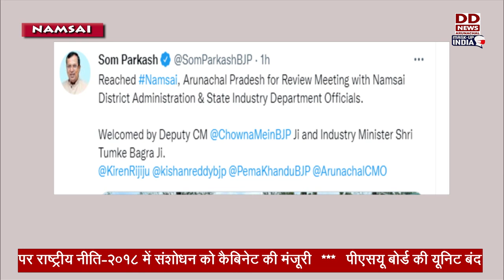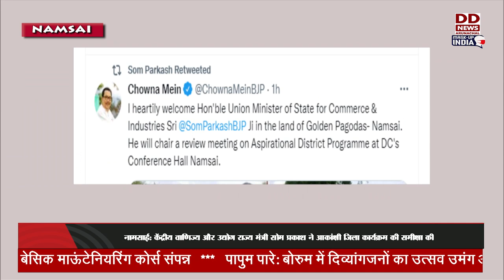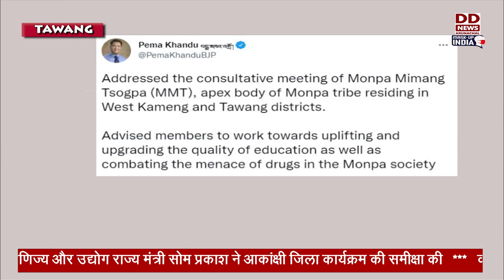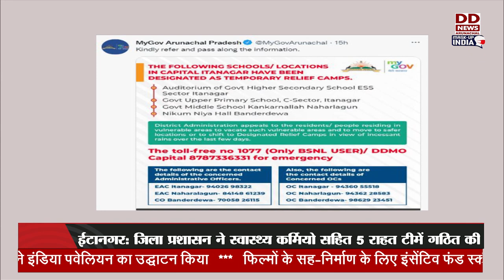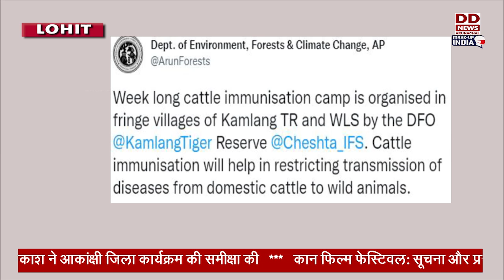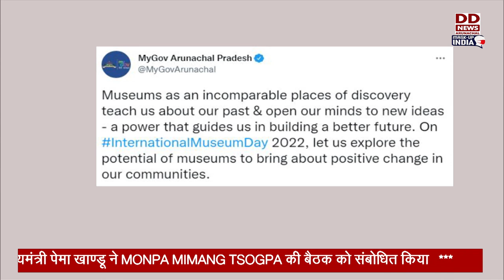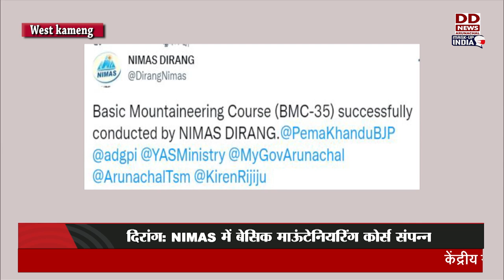Arunachal Samachar (18-05-2022)